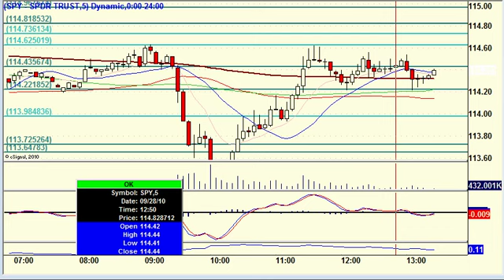SPY Intraday Market Analysis Sept. 28, 10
Markets up as Wall Street shrugs off sobering economic data on consumer confidence.